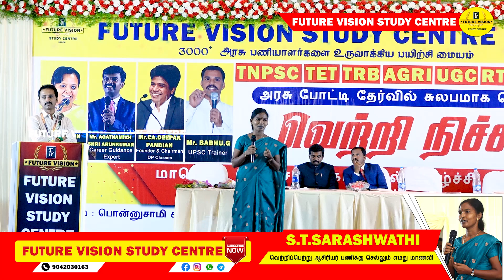PG : TRB அரசு போட்டித் தேர்வில் வெற்றி பெற என்ன செய்ய வேண்டும்...@futurevisionstudycentre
FUTURE VISION STUDY CENTRE-SALEM வழங்கும் ...

அரசு போட்டி தேர்வில் சுலபமாக வெற்றி பெற🎉  " வெற்றி நிச்சயம் " 🎉  மாபெரும் இலவச கருத்தரங்கம்அரசு வேலை உங்கள் கனவா..? வெற்றி நிச்சயம் - மாபெரும் இலவச கருத்தரங்கம்

👉👉இடம் :
பொன்னுசாமி கவுண்டர் திருமண மண்டபம்

SKS HOSPITAL எதிரில்,
பிருந்தாவனம் சாலை,
பு
திய பேருந்து நிலையம் அருகில்
சேலம் - 636 004

👉நேரம் : 9.30 AM to 2 PM

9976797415, 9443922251 என்ற WHATSAPP எண்களுக்கு
உங்கள் பெயர், கல்வி தகுதி, ஊர் &
 தேர்வின் பெயர் இவற்றை அனுப்பி
 முன்பதிவு செய்துகொள்ளவும்.

தொலை தூரத்தில் இருந்து வருபவர்களுக்கு
தங்கும் வசதி செய்து தரப்படும்…

✔ கருத்தரங்கில் கலந்து கொள்பவர்களுக்கு

👉STUDY MATERIALS இலவசமாக வழங்கப்படும்

👉Rs.10,000 வரை கட்டணச்சலுகை வழங்கப்படும்

👉TYPIST  / STENO முடித்தவர்கள் & DEGREE தமிழ் வழியில் படித்தோர்க்கு

சிறப்பு கட்டண சலுகை

👉25000 Q/A & CURRENT AFFAIRS இலவசமாக வழங்கப்படும் (PDF)